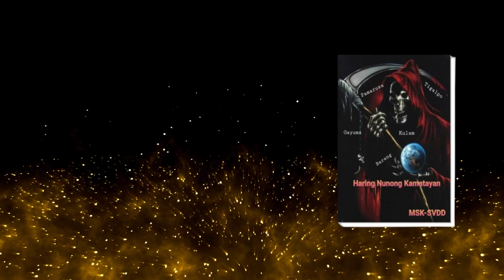Haring Nunong Kamatayan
Mga Aklat ng Kababalaghan